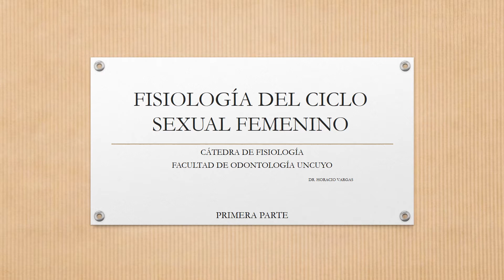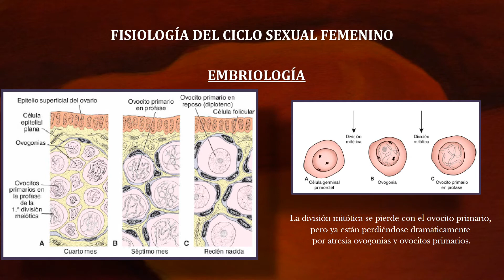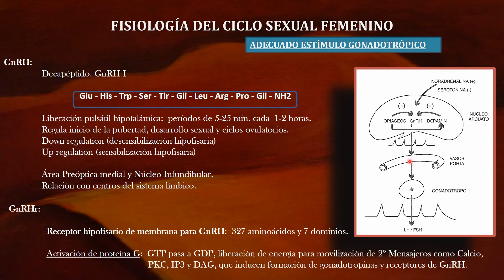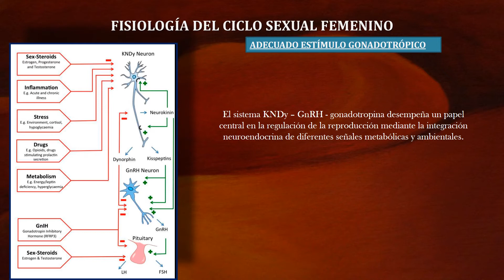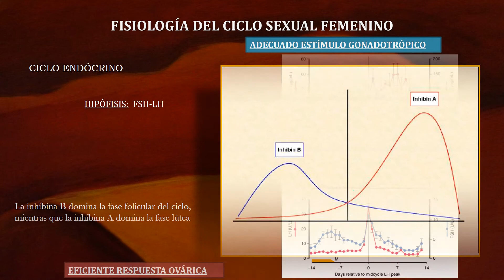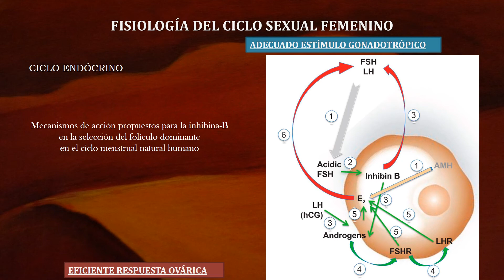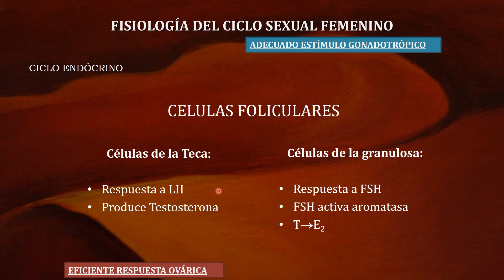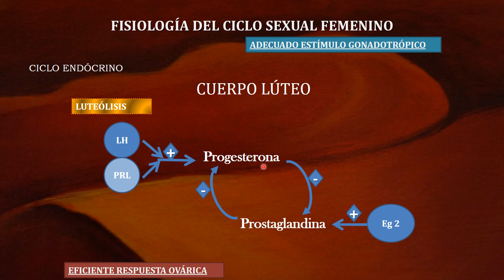FISIOLOGIA DEL CICLO SEXUAL FEMENINO PRIMERA PARTE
EMBRIOLOGÍA, FISIOLOGÍA DE LA OVULACIÓN,  EJE HIPOTÁLAMO-HIPOFISARIO-GONADAL, CICLO ENDOCRINO.